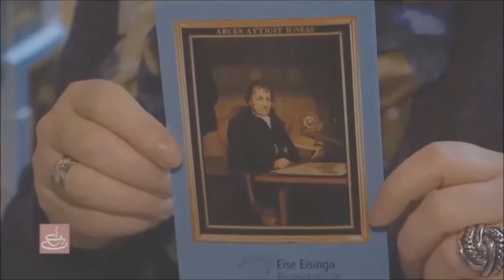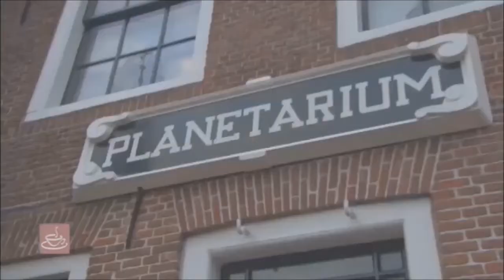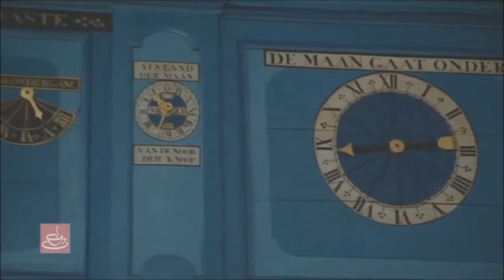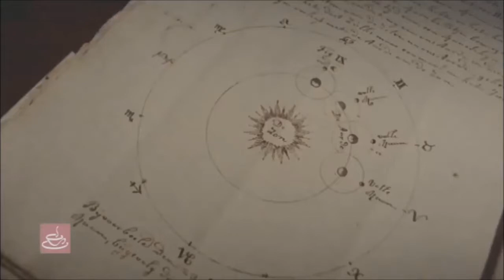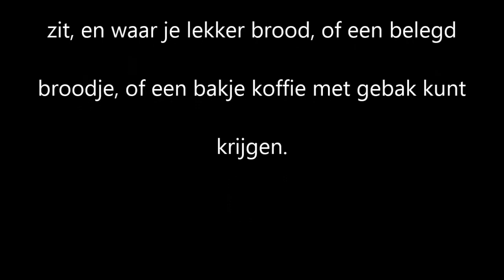Franeker 2015 14 februari Het Koningklijk Eise Eisinga Planetarium te Franeker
Reportage tijdens Koffietijd over het Koninklijke Planetarium te Franeker. Reden was een schenking van 200.000 euro van de
Bank - Giro loterij. Ze gaan deze schenking gebruiken om het Planetarium uit te breiden met het naast gelegen pand. hierdoor hopen ze nog meer kans te maken op de wereld erfgoedlijst te komen.